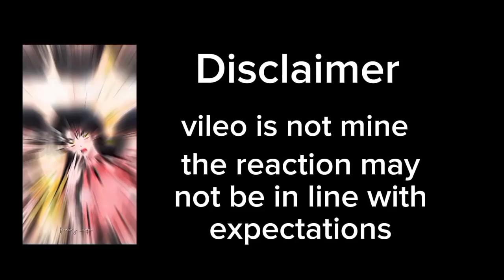The Afton family react to the Future // FNaF Gacha • part 1/2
The channel has exceptionally high-quality videos, as the person who creates reactions is very creative and loves his job, and therefore my subscribers like the content! All characters, reactions and videos are unique and original. The content used for my videos also changes according to the style of the channel. If you have any questions, ideas and suggestions, you can write it in the comments and also to my email.
Unfortunately, the video turned out to be short because the anime video was copyrighted and I had to cut out most of the video.. Thanks for understanding

I try very hard to create high-quality videos. When creating such videos, I use free images and use green screen videos with other different parts of the video for free, edit them with Adobe Premiere Pro to create new sound and visual variations and effects. It takes about 3 hours to create these videos so that my viewers can feel the difference between the original video and the video I created.The audio and video sources in this video were created so that the viewer could hear and see the unique and original content.